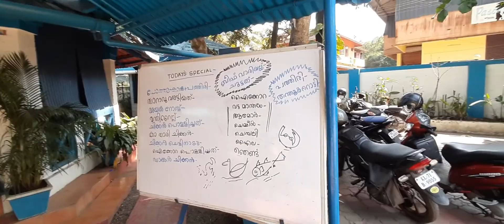സമുദ്ര സദ്യ ഹോട്ടലിന്റെ കുടിലിൽ നമുക്ക് ഫുഡ്‌ അടിച്ചാലോ. പിന്നെ രാജേന്ദ്രൻ സാറുമായി ഇപ്പോൾ പിരിയും